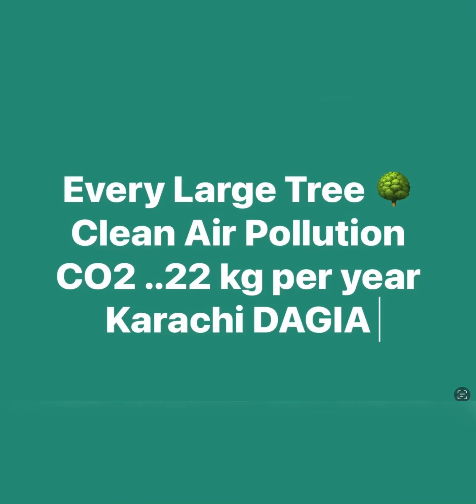Save Large Trees for Humanity Survival..Silent Protest ShahraheFaisal 22/1/2024